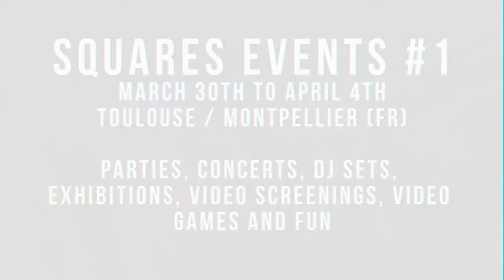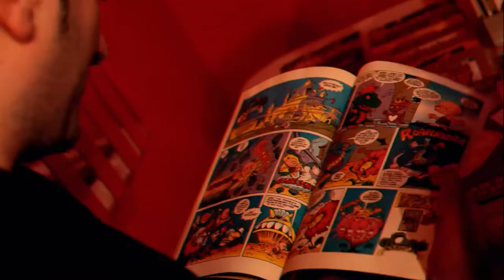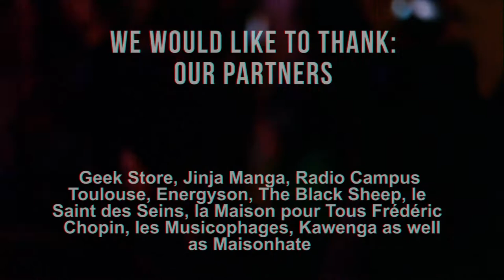Squares Events #1 - Video Report [Squares Records]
FR

Les Squares Events #1 c'est terminé, on vous donne rendez-vous l'année prochaine pour la seconde édition !
On tenait très sérieusement à remercier le plus fort possible les gens qui ont participé à ce périple dont nous tirons énormément de leçons et d'expérience pour l'avenir de Squares Records : on pense donc tout particulièrement à DOT, The Dagonaut, la bande à Difuzion et The Algorithm pour avoir répondu présent sur scène, à l'équipe de The Black Sheep, de la Maison Pour Tous Frédéric Chopin, de Les Musicophages, de Kawenga Territoires Numériques, de Le Saint des Seins et de Maisonhate pour leur accueil, leurs conseils, leur aide en com' ou leurs services ; on pense aussi à nos autres partenaires tels le Geek Store, Jinja Manga, Radio Campus Toulouse et Energyson pour leur participation ; on remercie également chaleureusement Decrease, Kent Sheely, Leonardo Sang, Irina, Midhras, Jérémie Brochot, Digital Epicness, Iain Andrews, Nic Clapper, Lunanella, Jod et J.J. pour leur participation aux expos (et surtout leurs putains de visus !) ; on tenait à faire un big up à Papa Ours alias Rémi notre homme-couteau-suisse, sans lequel on aurait pas pu monter nos bornes et encore moins les déplacer ; à Hugo, Sophie et Peko notre photo & video report team de luxe, à Émilien notre fidèle aide de camp, toujours là dans les moments où on a besoin de ses burnes (et de son Chrysler ;)), à Greg pour son aide, à Sam et Paul Candelier pour certains déplacements en caisse et leur soutien lors des expos, ainsi qu'à Jod, Sofia, Franck, Gom, Fleur, Julien, Hugo Lacouture, Flo, Elvia, Chloé, Xavier, Marlène, Pierre et certainement d'autres pour encore plus d'aide avec des bacon strips ; enfin, on remercie également tous ceux qui ont fait tourner les events, ainsi que ceux qui nous soutiennent ZBEUHM t'as vu qu'est-ce qui a.

Squares Events # 1 are now over, we look forward to seeing you next year for the second edition!
We really wanted to warmly thank the people who participated in this journey that we take a lot of lessons and experience for the future of Squares Records: so, we think especially about DOT, The Dagonaut, Difuzion and The Algorithm whose shared the stage; about The Black Sheep, Maison Pour Tous Frédéric Chopin, Les Musicophages, Kawenga, Le Saint des Seins and Maisonhate for their hospitality, their advices, help in public relations or services; we also think about other partners such as the Geek Store, Jinja Manga, Radio Campus Toulouse, Energyson for their participation; we also warmly thank Decrease, Kent Sheely, Leonardo Blood, Irina, Midhras Jeremiah Brochot, Digital Epicness, Iain Andrews, Nic Clapper, Lunanella, Jod and J.J. for their participation in exhibitions (especially their fuckin' artworks!) we wanted to make a big up to Daddy Bear aka Remi our man-Swiss-army-knife, without which we could not get our terminals and still less move, Hugo, Sophie and Peko our awesome photo & video report team, Emilien our loyal aide, always there in times when we need his balls (and its Chrysler ;)), Greg for his help, Sam and Paul Candelier for some movement in hand and support during the exhibitions, as well as Sofia, Franck, Gom, Fleur, Julian, Hugo Lacouture, Flo, Elvia, Chloé, Xavier, Marlène, Pierre and certainly others for more help with bacon strips, and finally, we thank all those who have spoke about the events, as well as those who support us ZBEUHM yeah wassup.